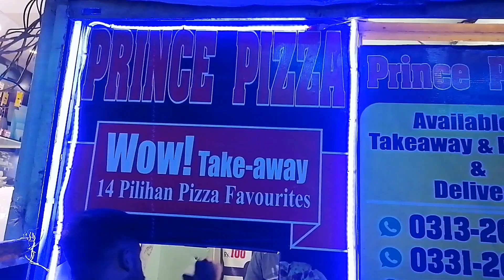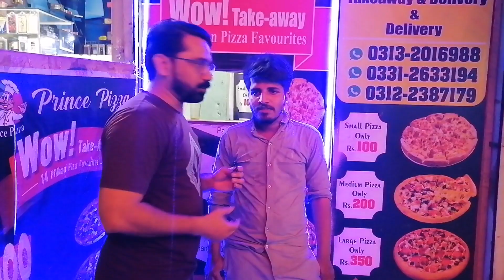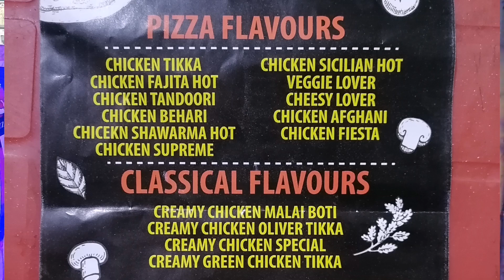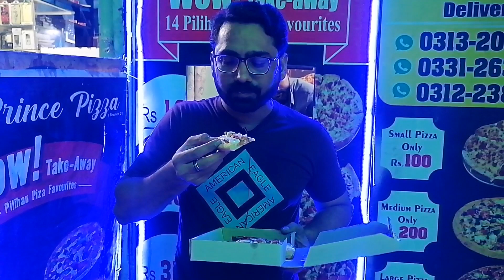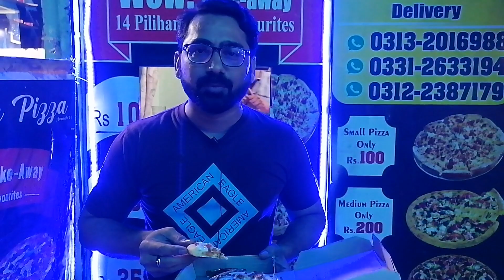100 Rupay Main Pizza | Sasta or Tikao Pizza | Cheapest Pizza in Karachi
Karachi ka sab se sasta pizza.
Price Pizza

Price Pizza

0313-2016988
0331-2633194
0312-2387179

Address:
Price Pizza Next to Siraj Chai Liaquatabad Block 4.